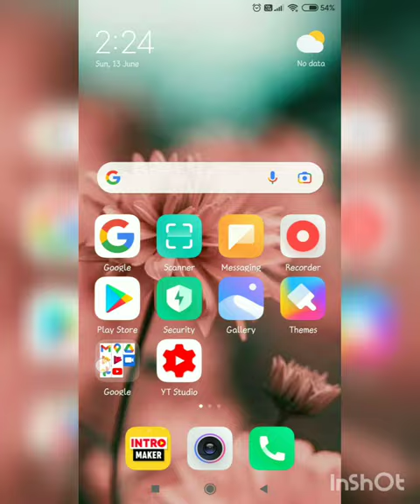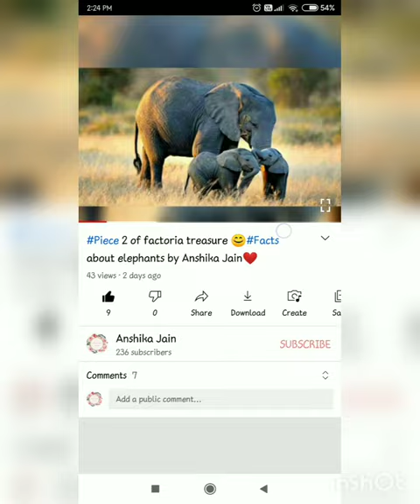How to allow comments?